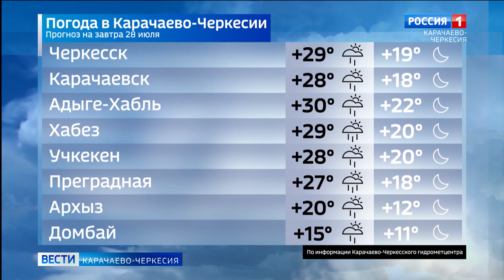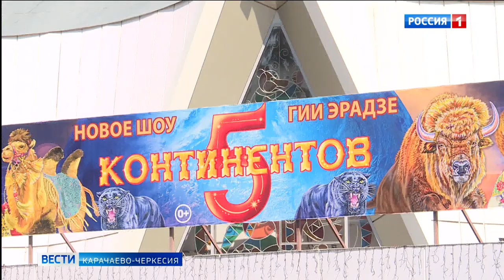Вести Карачаево-Черкесия 27.07.2023